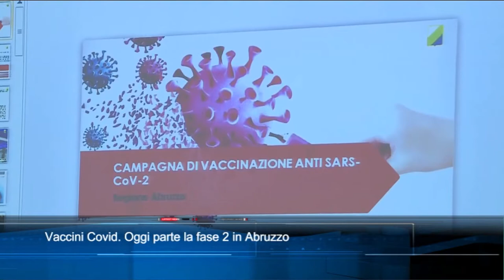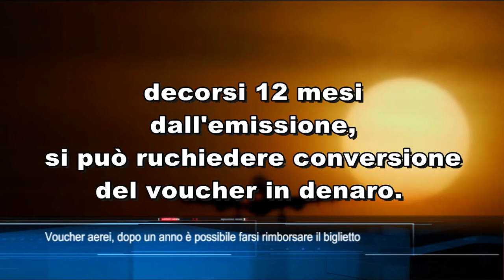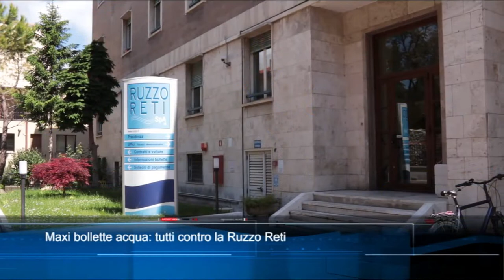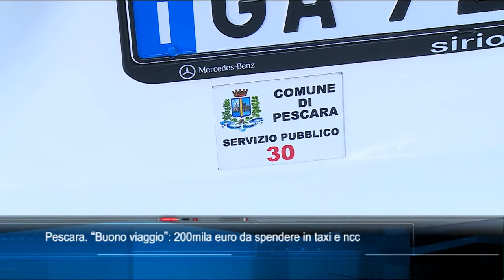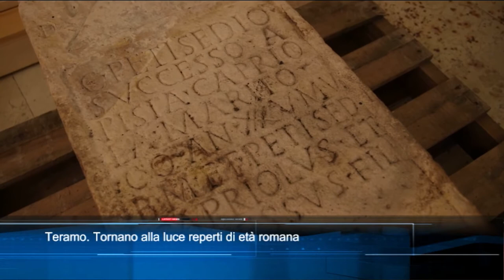TgSei edizione delle 14 di mercoledì 24 marzo 2021